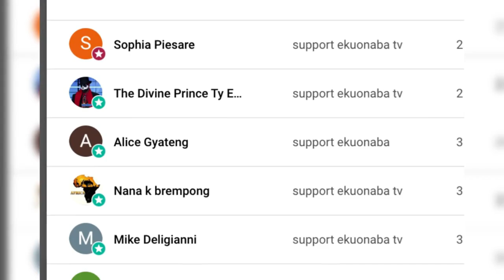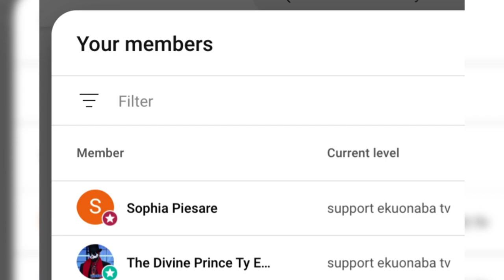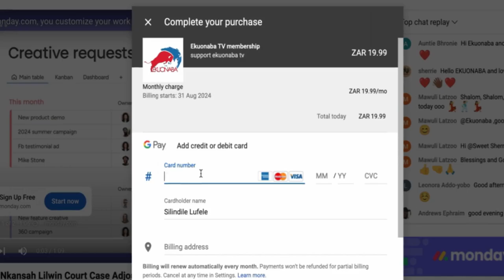Agradaa NDC low key warns Samsonwaa, If not John Mahama will never be President